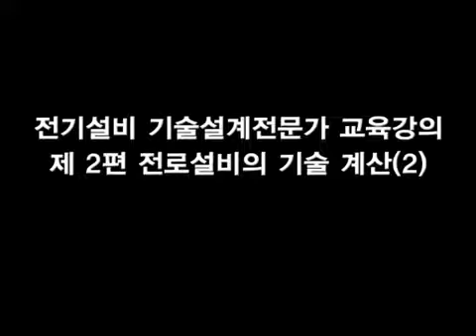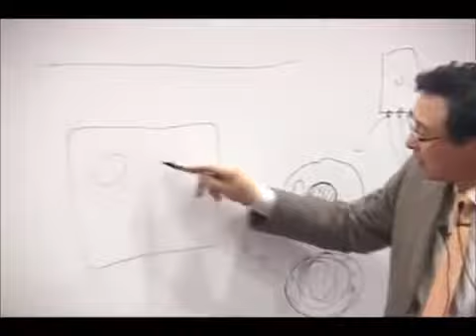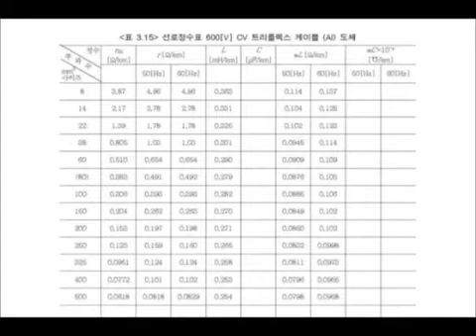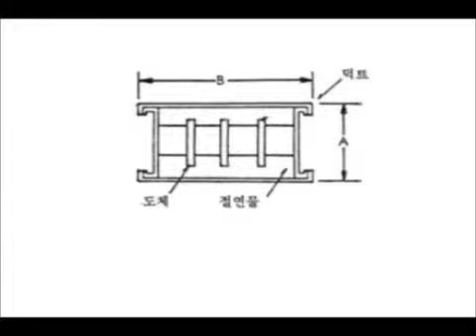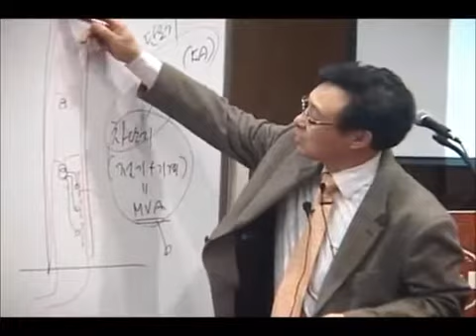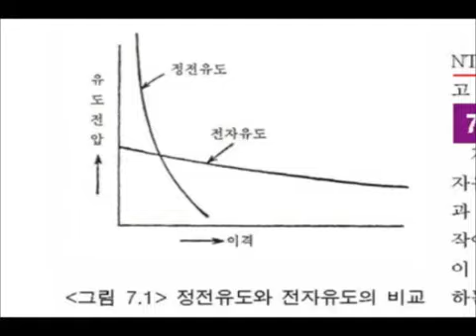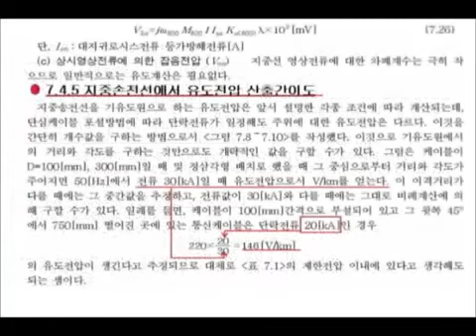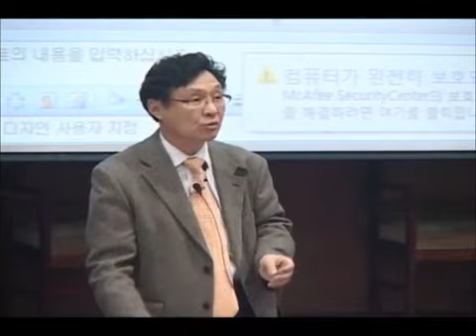제 2편 전로설비의 기술 계산-2 (재 업로드)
정용기 대표이사, OMNI LPS CEO, Ph.D. / P.E. Youngki Chung
신전기설비기술계산핸드북

Technical calculation of electric circuit facilities 2